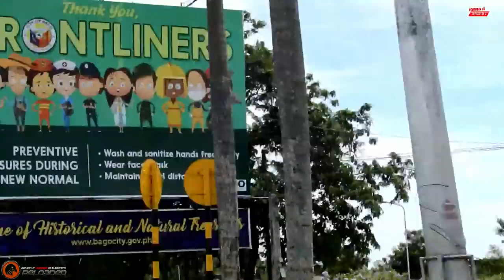TIKSAY SET, Laruang di hangin, pang malakihang mga isda sa ilog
Magandang Araw po, Dave Lopez po ng Air Rifle Hobbies Philippines.
Thanks, po sa inyong mensahe. Maraming salamat po sa panonood. Welcome po sa Airgun Community.
Salamat po sa inyong patuloy na pag subaybay. Mabuhay po kayo!

Regarding po sa tanong ninyo. Pwede nyo pong ma contact sa messenger ang mga sellers po para ma assist po kau sa mga gusto nyo pong airguns brand and specs:

2. Accessories ng mga airgun
3. Brand ng airguns na avail nila
4. Pricelist ng airgun
5. Paano ipadala ang airgun
6. Mode of payment (Bank-wire transfer payment)
7. Saan location nila ipapadala ang AIRGUN
8. May branch ng AIRGUN SHOP ba malapit sa inyo
9. atbp. na mga katanungan.
LOCAL SELLERS:

1. Win Lustarez
2. Nash Manabat -eskopeta
3. Robin Samonte
4. Joebert Dionisio
5. Alan Jomonong
6. The Pellet Pusher
7. Rolly Aurellana
8. Philip Jeffreth Mendoza
9. Raffy Artigas
10. John Brent Panizales
11. Joe Talucod
12. Jess Devora

PAANO MAGING SAFE AND LEGIT CHECK?
1. Mag pa legit check-Ask ang mga matagal na sa airgunner
2. Mag padala ng Private Message- Send a message regarding sa information na gusting malaman
3. Once nag reply ask question regarding sa accessories or type ng airgun na bibilhin
4. Once na nakapag decide na sa bibilhin, mag video call po kayo para na makita nyo xa same sa profile pic at photos ng naka transaction na seller.
5. Before mag bayad sa item na kinuha mag papadala ang Seller ng Video na binabalot nya ung item mo
6. Hingin ang code if sa ano mang currier nya pinadala.

ADD ON QUESTION:
Maraming salamat po. From AIR RIFLE HOBBIES PHILIPPINES